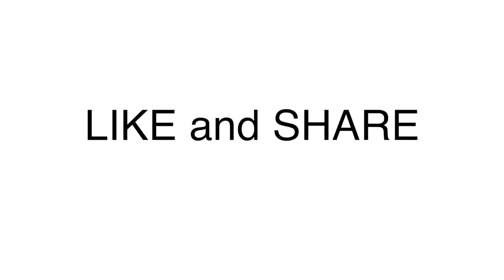EXAM WALL - open pani paru yaaa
vaaa yaa !!! nee vaa yaa !!! vaindhu paru yaaa !!! en EXAM WALL open pani paru yaaa !!! exam'na summa ila yaaa !!
Special thanks to SIGA and Rev.fr CHRISTY and Rev.fr David Mariaselvam
Name - EXAM is a WALL
Cinematography - M.s. Naveen Kumar
Story / Directed / Sound / Performed - Nandha gopalakrishnan
Edit / Di / CGI - Gowthamrajks
Written - Arul Santhosh
Cast - Sanjana Muralidharan Richie Richardson Abishek Kennedy Arul Santhosh Hari Raj Jr. Richie Richardson Suganth Infin
Dubbing - Sound Farmers studio
Gugan Cbe Vineesh Sz Joshua el'Perez Ananth Prabu Balamurali Krishna Nadhya Natz Santhosh Puli Murali Krrish David Mariaselvam Yona J-shua Jaipaul